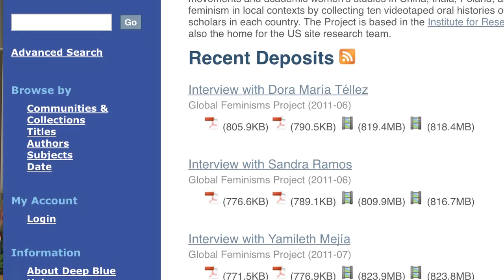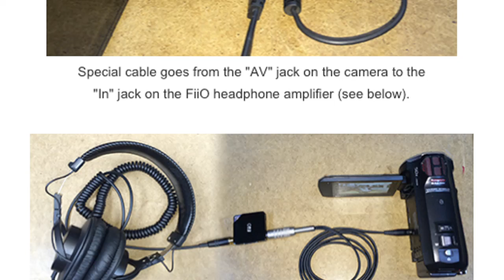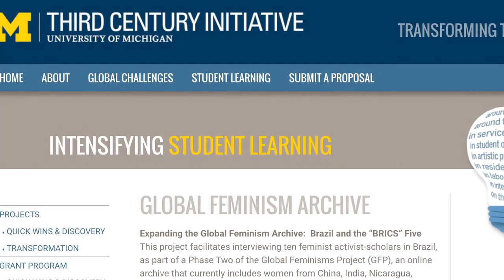Abby Stewart and Kristin McGuire, Global Feminisms Project